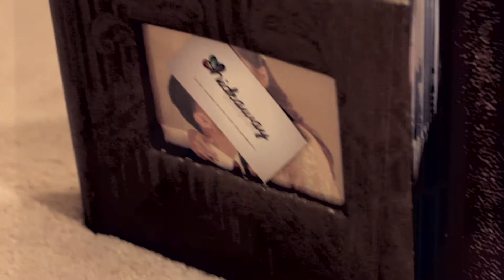hideaway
It's more than snapping photos. We're in the business of capturing moments that turn into timeless memories.

We go the extra five miles for all of our clients to ensure that they end up with stunning photos, custom-made albums and frames, and most importantly — an unforgettably unique experience.

Contact Hideaway Photography and let us capture your special moment.